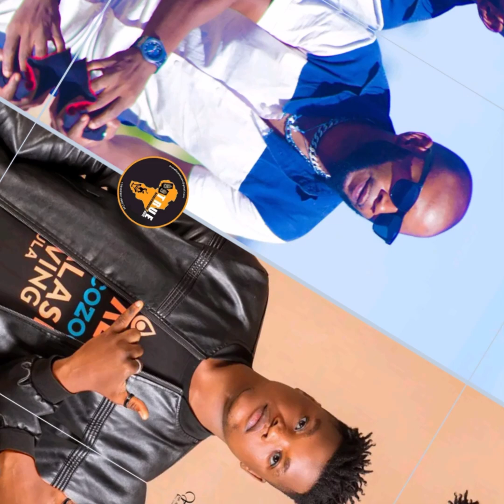ShY Gibbs Feat Colly B-Uzini Pempelelako(Official Audio)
Listen tho beautiful song done by ShY Gibbs the Livingstone based artist featuring Colly B.